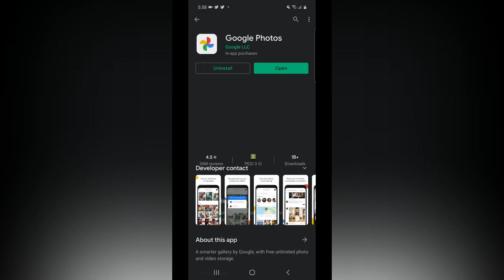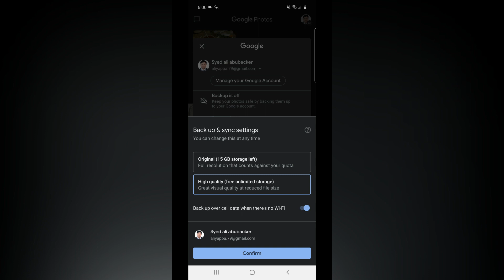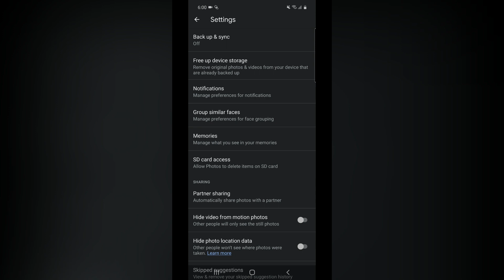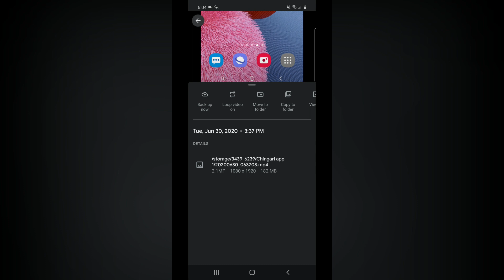Google Photos Disable Auto - Backup for WhatsApp Photos and Videos in Tamil 🔥🔥🔥